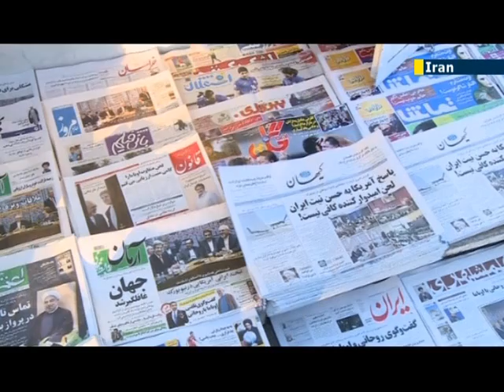UN warns of Iran human rights abuses: United Nations rapporteur critical of continued abuses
Since Iranian President Hassan Rouhani took office in August, the relative moderate has been working on a charm offensive on the West by negotiating his country's nuclear programme in exchange for relieving biting economy sanctions. But a critical report by a special UN rapporteur has been released detailing widespread human rights abuses, including website censorship, restrictions against freedom of expression and discrimination against religious minorities.